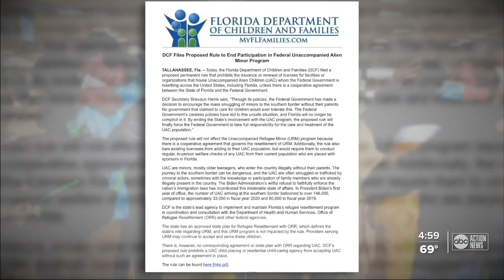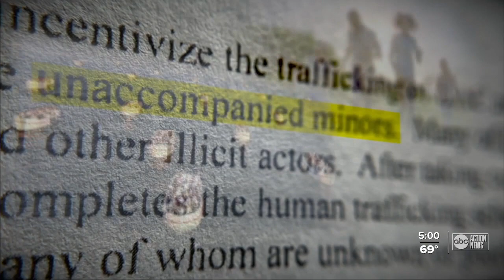Florida will no longer accept migrant children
DCFS is proposing a rule to permanently end allowing migrant children to be sent to Florida.